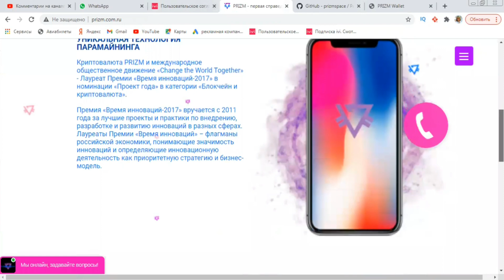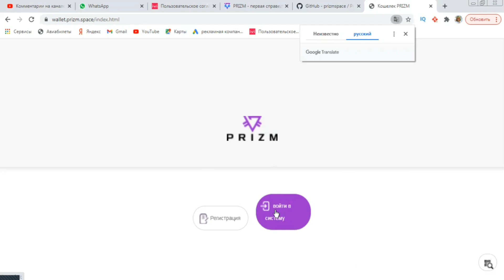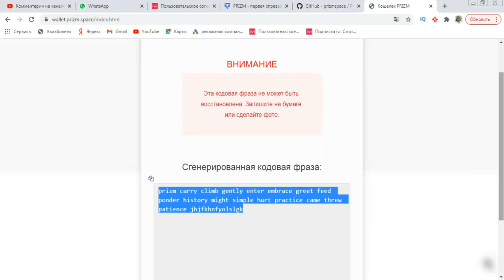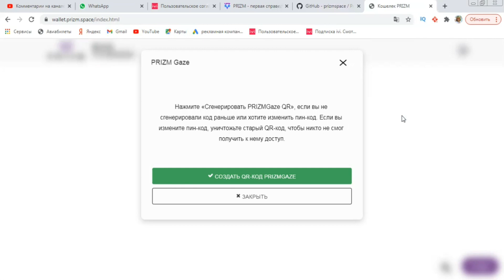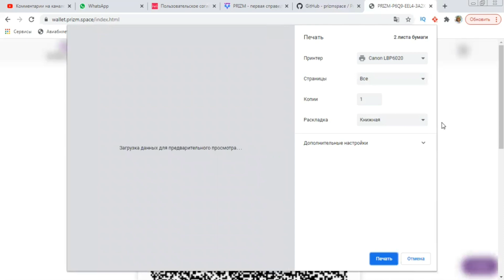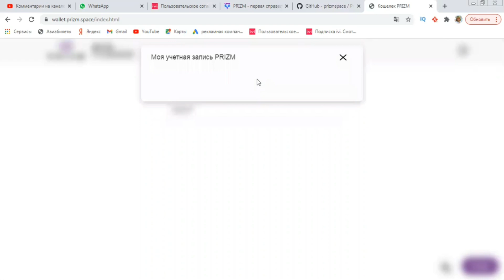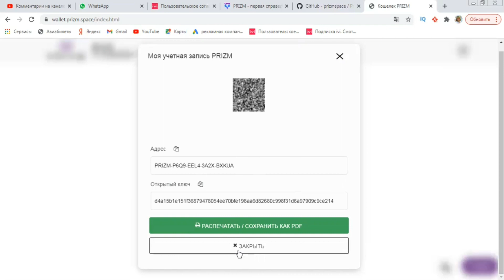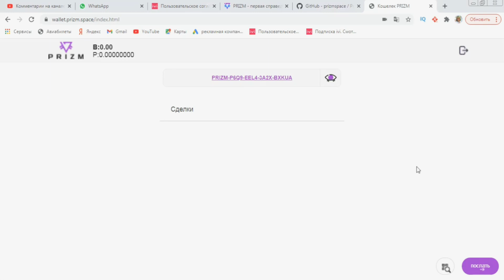Как создать PRIZM кошелёк в новом интерфейс? Школа PRIZM с Татьяной Горбуновой.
В этом видео уроке пошаговая инструкция, как создать свой кошелек призм. Так же в этом видео вы можете найти все рекомендации по хранению и созданию Вашего личного кошелька.

Рекомендованный сайт, который разработан для нашего удобства, где собраны воедино все необходимые и безопасные ссылки: prizm.com.ru

Задавайте свои вопросы к этому уроку в комментариях, под этим видео.